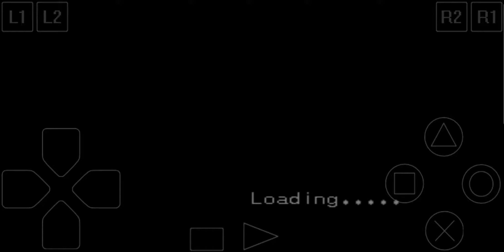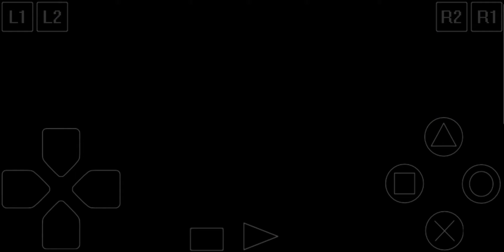Tomba! 2 : The Evil Swine Return Gameplay Donglin Forest Part 6